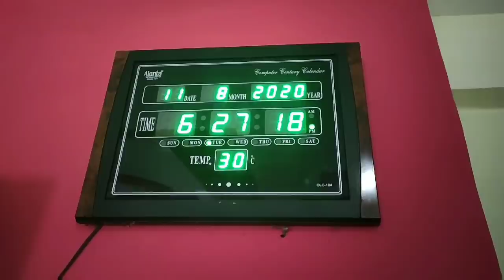🥒SPECIAL DINNER ROUTINE, Kanha ka Bhog, Janmashtmi Thali, Panchamrit, Matar Paneer, Urad Dal Kachori